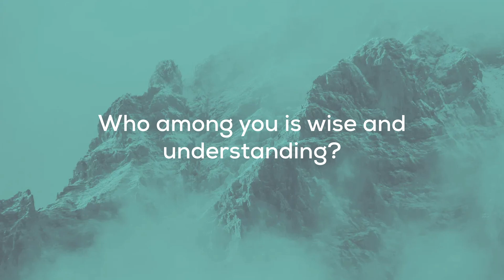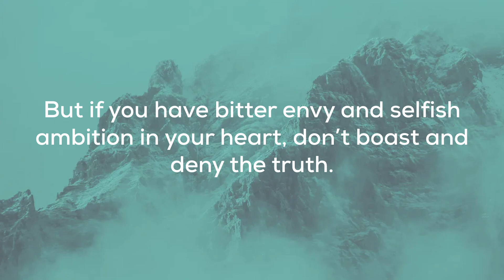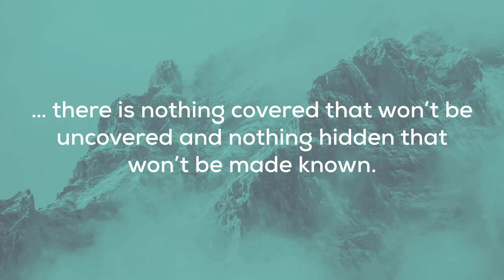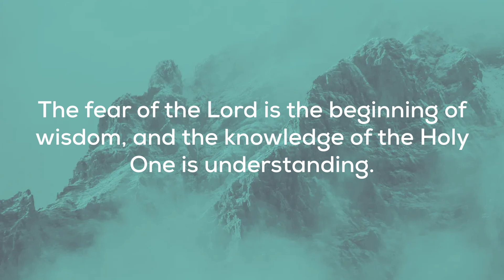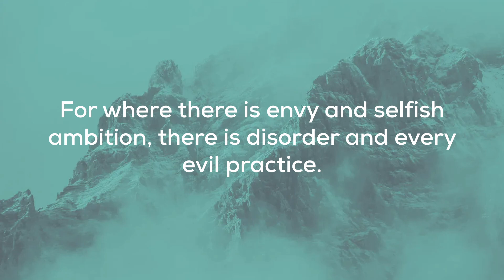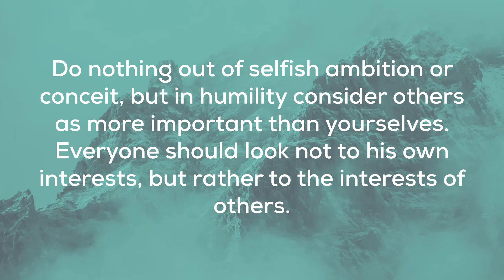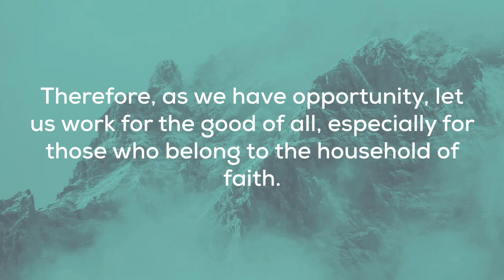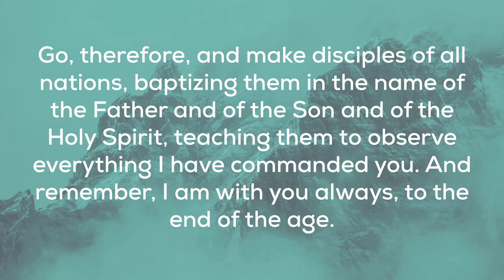James 3:13-18 // A Wisdom not of this World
"Who among you is wise and understanding? By his good conduct he should show that his works are done in the gentleness that comes from wisdom. But if you have bitter envy and selfish ambition in your heart, don’t boast and deny the truth. Such wisdom does not come down from above but is earthly, unspiritual, demonic. For where there is envy and selfish ambition, there is disorder and every evil practice. But the wisdom from above is first pure, then peace-loving, gentle, compliant, full of mercy and good fruits, unwavering, without pretense. And the fruit of righteousness is sown in peace by those who cultivate peace."
- James 3:13-18